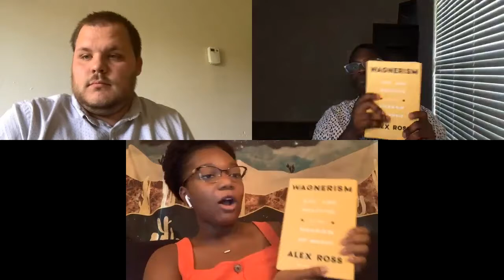Relative Pitch S01 E01: Getting to Know Us/Wagnerism Intro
In our first episode of season 1, we introduce ourselves and talk about the road to creating Relative Pitch. We also begin our Mini Bookclub Series on Alex Ross‘ new book Wagnerism.